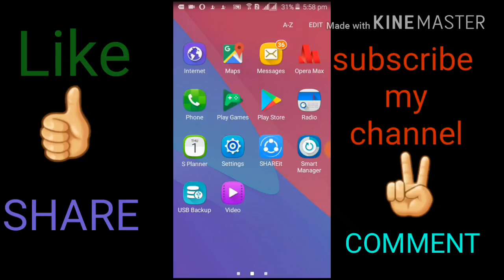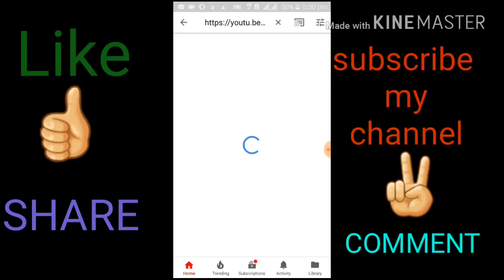How to my Copy link my video and parst copy link (MIX A MAX )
Copy link  my video and parst